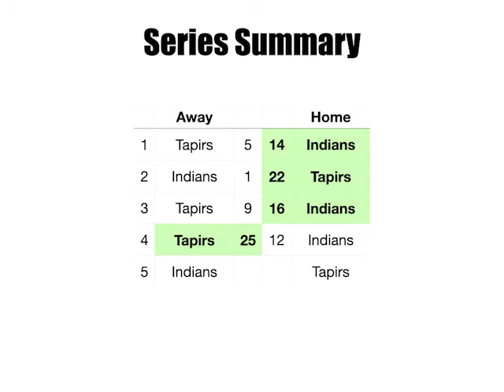rBBL S6 World Series Game 4 (1-2) | Astros/Tapirs [JorgesBankAccount] @ Indians [crazyei8hts]